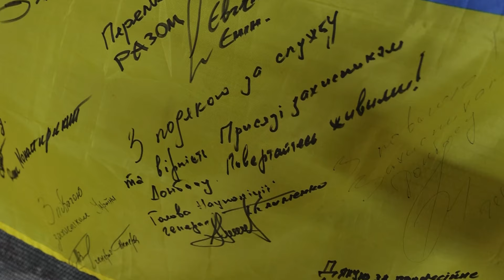Ігор Клименко відвідав підрозділи поліції та Нацгвардії на Донеччині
Відвідав підрозділи Національної поліції та бригади Національної гвардії України «Кара-Даг», «Червона Калина» та «Азов».

Ворог тисне щоденно і безперервно. Наші військові титанічними зусиллями відбивають штурми, нищать ворожу техніку, беруть окупантів у полон.

Заслухав доповіді щодо ситуації та потреб. Постійний прямий звʼязок з командирами дозволяє пришвидшити деякі процеси, зокрема логістику та забезпечення.

Також провів нараду з керівництвом поліції області. Поліцейські Донеччини - на місцях, поруч з цивільними. Лише у Покровську залишаються понад 30 тисяч жителів.

Евакуаційні групи щодня працюють у прифронтових громадах. За минулий тиждень поліцейські на цьому напрямку евакуювали понад 650 сімей із 905 дітьми.

Дякую кожному військовому та поліцейському, який зараз несе службу на Донеччині. Завдяки вам фронт тримається. Завдяки вашим зусиллям Донбас майорить українськими прапорами▫️

▫️ mvs.gov.ua/